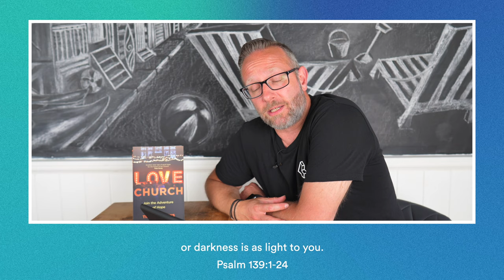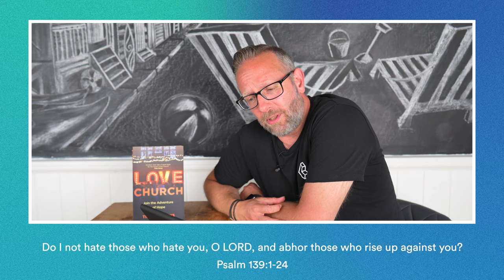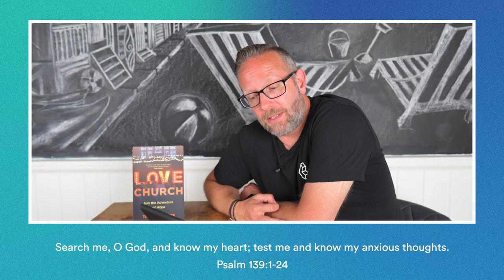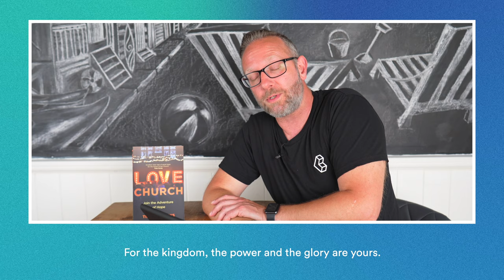Weekday Word || LOVECHURCH ONLINE || 21st June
Welcome to our new series as part of LOVECHURCH Online - Weekday Word. Five minutes (ish!), five days per week.
This week, we have the amazing Digi-Dan leading us through Gods word!